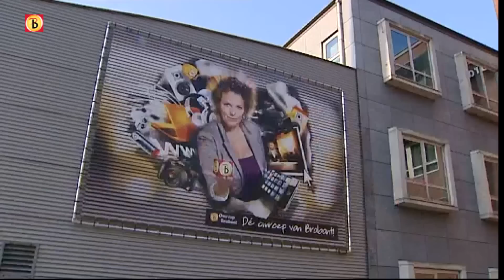Koninginnedag in Brabant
En dan Koninginnedag. U heeft misschien 'n oranje tompouce op. Of u hebt over de vrijmarkt geslenterd en u bent thuis gekomen met iets waar u eigenlijk niks aan hebt. Nou: u bent niet de enige. Brabant liep met dit heerlijke weer uit om Koninginnedag te vieren. Verslaggever Joachim van Maaren reed kris kras door de provincie. Kijkt u naar wat ie allemaal meemaakte.